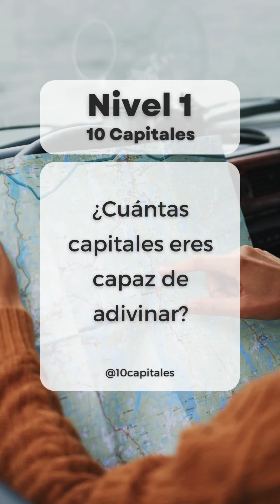¿Eres capaz de adivinar todas las capitales? Nivel 1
¿Cuántas capitales te sabes? Ponte a prueba con esta serie de vídeos.